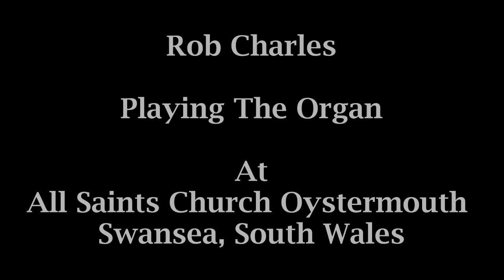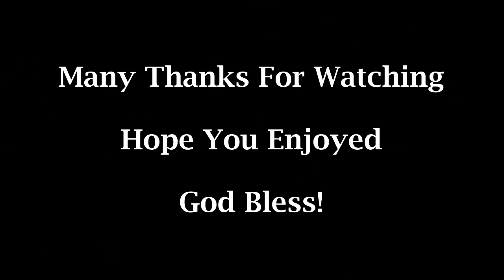O The Deep Deep Love Of Jesus! Tune: Ebenezer All Saints Church Oystermouth Swansea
Here is my next video here on the Organ at All Saints Church "O The Deep Deep Love Of Jesus" to the tune "Ebenezer"

I can imagine a full welsh chapel singing this hymn with a nice organ - great!

The ZoomH2 was placed in the Choir Stalls of the Church and using a Boom Microphone Stand High Up too see what sort of sound it makes. And as we;; as using he Panasonic HX-DC1 for the Pedal Camera and Sony HDSR10E for the overhead view.

Many thanks for watching my videos on youtube please do leave your comments bellow and if you have found my channel for the first time hit the subscribe button to show your support.

All Saints Also has a website it has lots of info on the Church

Many Thanks
Rob